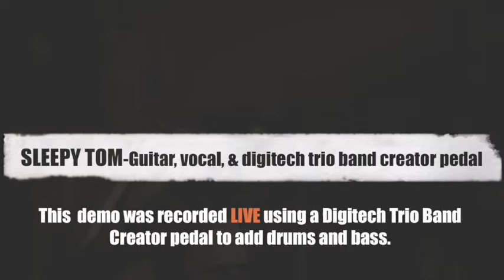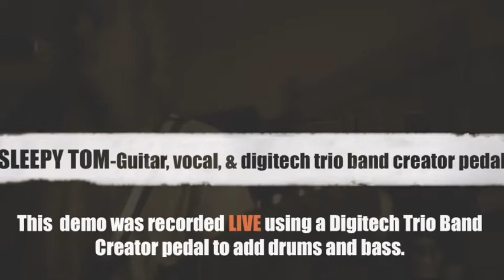cold outside_Nothin but the blues to blame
This is a semi original blues. It is my take off on "Cold Outside" by Johnny Copeland. The first couple lines are from his song. The rest are mine...for better or worse. I am using a trio band creator to add drums and bass to play over. Need a low budget blues band? I'm your man : )